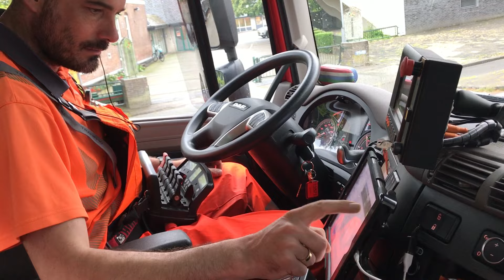My job as a garbage man, filmed by my good friend Joshua (vuilniswagen ondergronds huisvuil truck)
Mijn werk als vuilnisman op de ondergronds huisvuilauto in de stad Groningen. Gefilmd door mijn goede vriend Joshua Keller.